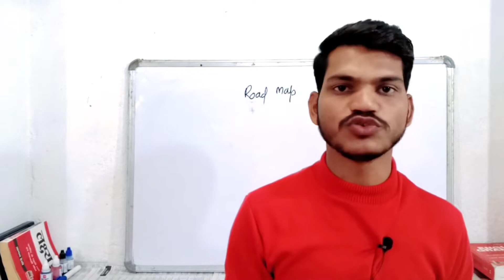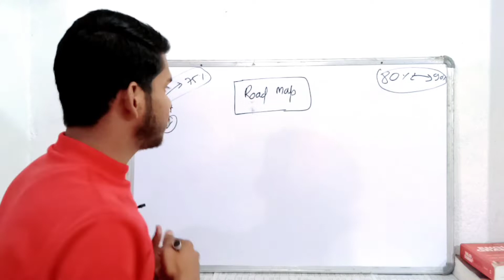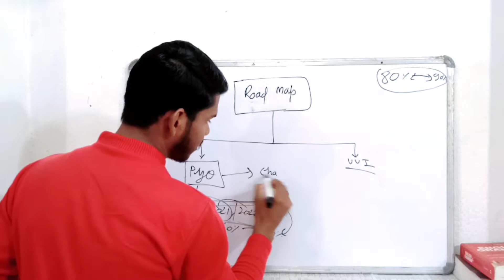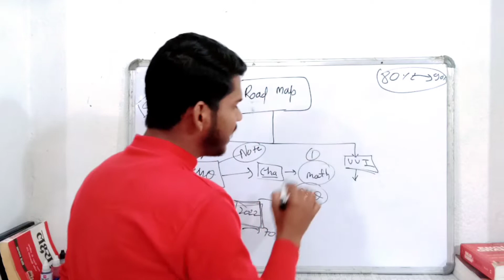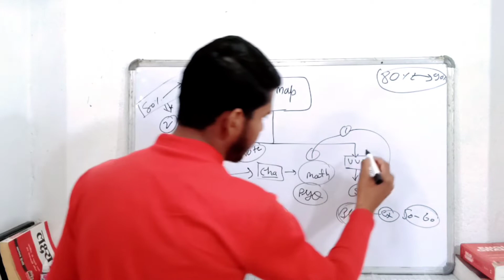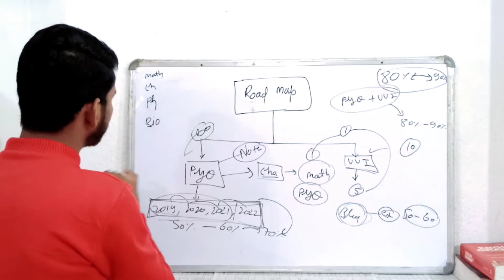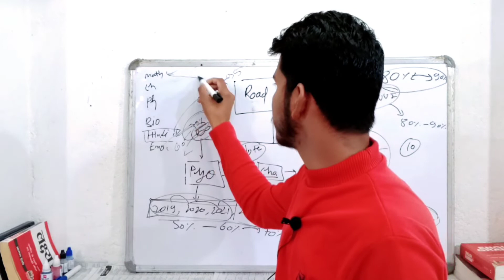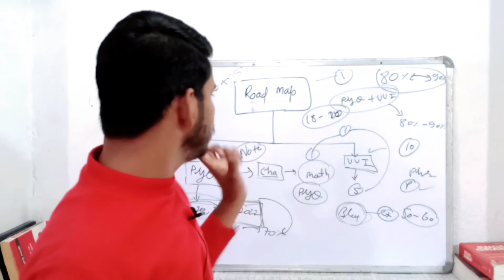Class:- 12 में November से पढ़ कर 90% + Score करे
Class:- 12 में November से पढ़ कर 90% + Score करे || November se padai kr 90%+ score kr sakte h kya

About video:- is video me ham ne chapter 5 ke pyq + vvi ko solve kiya h jo Board Exam 2023 ke liy very important questions rahne bale h.

class 10 pyq
class 10 maths pyq
class 10 pyq books
class 10 pyq chapter wise

About channel:-
mp board class 12th maths
mp boar class 11th maths
mp board class 10th maths
mp board class 9th maths

mp board result 2023, mp board result date 2023, mp board result news,mpboardresult ,mp board exam 2023 mp board result 2023 kaise dekhe ,mp board news today 2023
mp board class 12th physics/chemistry/biology/mathematics/ maths mp board exam 2023
mp board class 10th mathematics/science / all subjects most important questions board exam 2023
How to prepare objective questions
How to prepare most questions class 10th/ 12th

(Amit raghuwanshi)

About Video:-
board exam strategy class 12th
board exam2023
board exam Ki taiyari class 12 strategy last two months
class 12 maths old previous year paper mp board